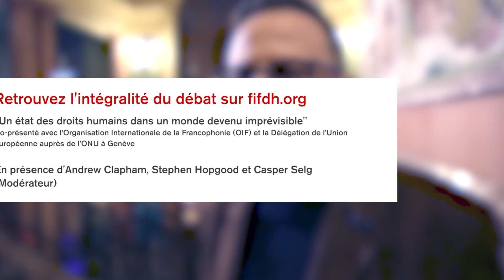Un état des droits humains dans un monde devenu imprévisible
“Endtimes” ou “hardtimes”? La bataille pour la défense et la promotion des droits humains a-t-elle été perdue ?

Le fifdh17 a abordé la question durant le débat « Un état des droits humains dans un monde devenu imprévisible »

Avec:
Stephen Hopgood | Professeur de relations internationales à la School of Oriental and African Studies de l’Université de Londres
Andrew Clapham | Professeur de droit international public à l'Institut des hautes études internationales et du développement de Genève